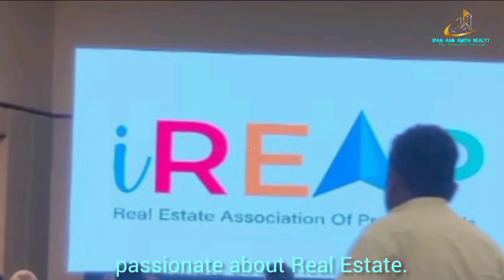Taj Club House Chennai - iReap Members for the Primary Real Estate Market Meet (Jan 2024)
Welcome to The Real Estate meetup at Chennai Taj Club House.

.iReap...The Real Estate Association of Professionals, joined in to connect and exchange ideas.

iReap is a network of Real Estate Professionals committed to fostering a dynamic Real Estate environment.

It embraces all Stakeholders, including Realtors and other Professionals passionate about Real Estate.

iReap Members actively participate in various activities, including.

They also collaborate with NAR-India, The National Association of Realtors in India.

NAR-India, established in 2008, sets high standards in the Real Estate Industry and promotes professional development. With over 30,000 Members Nationwide, it's the voice of Realtors in India.

At events like these, iReap members engage with NAR-India Representatives, fostering professional growth and collaboration.

At these meetups, it's a pleasure for our Director K Iyyappan Krishnan of IPAN and SMITH REALTY to attend and engage with fellow iReap and NAR-india Members.

His participation reflects our commitment to advancing the Real Estate Industry through collaboration with both organizations.

If you are interested in joining iReap and becoming part of this Dynamic Group, please contact Ipan and Smith Realty

Let's work together to shape real estate in Chennai.

Welcome to IPAN and SMITH REALTY..!!!
Your ultimate destination for CHENNAI REAL ESTATE.

Discover Your Perfect Space in a World of Properties, Where Dreams Become Reality.

EXPLORING A RANGE OF PROPERTY SERVICES :
We specialize in showcasing a wide range of COMMERCIAL and RESIDENTIAL Properties, for
BUYING,
SELLING,
RENTALS
and
LEASINGS.

We go beyond just transactions.

EFFECTIVE PROPERTY MANAGEMENT STRATEGIES :
Our commitment extends to comprehensive PROPERTY MANAGEMENT SERVICES, customized especially for NRIs (Non-Residential Indians).
Ensuring Your Investment is Well-cared for, no matter where You are, anywhere in World.

Need financing assistance?

SIMPLIFIED ASSISTANCE FOR BANK LOANS :
Let us ease your concerns – we assist in arranging BANK LOANS such as

HOUSING LOANS
MORTGAGE LOANS
PERSONAL LOANS
and
BUSINESS LOANS.
Guiding you every step of the way.

Proud Member of

iREAP
Real Estate Association of Professionals

NAR -INDIA
National Associate of Realtors